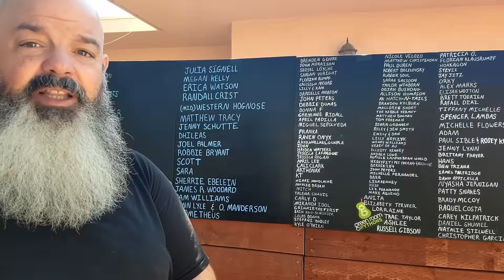The TRUTH about Snake Discovery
What's the Snake Discovery Zoo really like? Is it overrated? I got the keys to the zoo and we're going to find out. I'm also going to look for some wish-list snakes and lizards to add to my group of animals in the future. Also, there will be some reptile shenanigans because I HAVE THE KEYS.

CHANNEL SPONSORS - these companies help out the Green Room and are highly recommended:

FAHLO bracelet that tracks an animal and helps save wildlife.

CAGING:
SNAKE FOOD:
SETUP:
EQUIPMENT:
SwitchBot Bluetooth Thermometer/Hygrometer (Amazon Link)
Water Sprayer (Amazon Link)
ENRICHMENT
VIDEO EQUIPMENT
Lighting (Amazon Link)
MISCELLANEOUS:

Mailbox:
Green Room Pythons
3727 W. Magnolia Blvd
Box 250